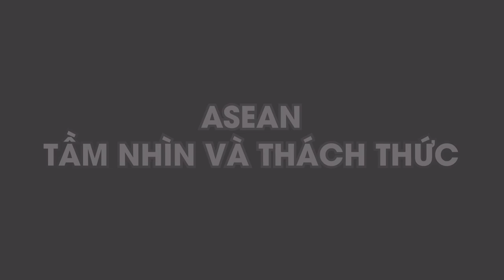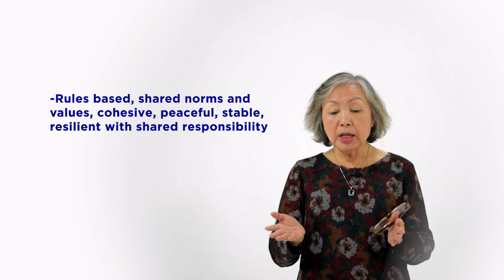ASEAN TẦM NHÌN & THÁCH THỨC TS NGUYỄN THỊ SƠN